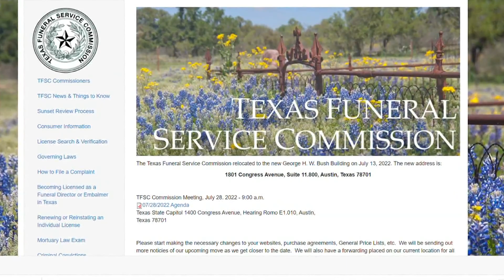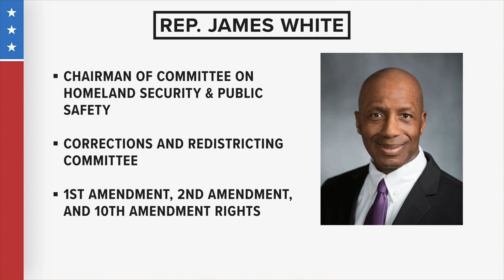Republican James E. White resigns from Texas House of Representatives District 19 seat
Polk and Tyler Counties will go to District 57, Hardin County will go to District 18, Jasper County will go to District 21 and Newton county will go to District 11.